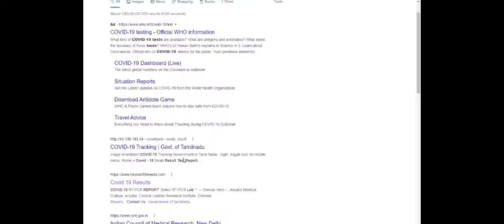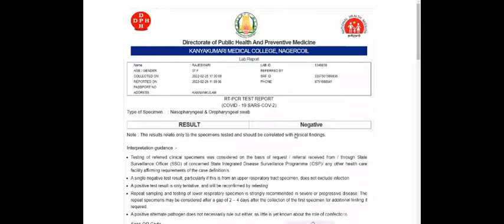COVID 19 டெஸ்ட் ரிப்போர்ட் ஆன்லைன் மூலமாக பிரிண்ட் எடுப்பது எப்படி?TRIO NISSI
COVID-19 RT-PCR TEST REPORTS

COVID-19  டெஸ்ட் ரிப்போர்ட் ஆன்லைன் மூலமாக பிரிண்ட் எடுப்பது எப்படி?/How to Download COVID-19 RT-PCR TEST REPORT/ TRIO NISSI.

covid-19 test result online tamilnadu covid test results online
erode covid-19 test results online
covid-19 test reportcovid-19 test results online india
covid-19 test results online chennai

CSC இ சேவை மையம் ஆரம்பிப்பது எப்படி? Got CSC ID 2022/Tamil /Full Video|Start Registration to Start CSC Sevai/Trio-Nissi

வேலை தேடிக் கொண்டிருக்கும் அத்தனை பேரும் CSC Registration  செய்யுங்கள்.
எல்லா வீடியோக்களையும்  பாருங்கள் . ஏதாவது ஒரு வகையில் உங்களுக்கு பிரயோஜனமாக இருக்கும்.
 நன்றி நண்பர்களே!